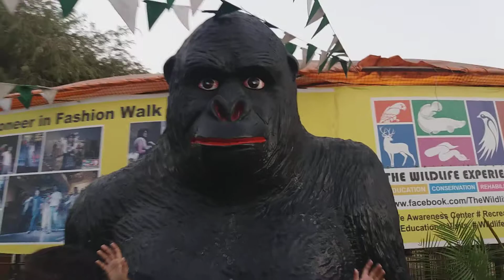6623625 Pakistan Karachi zeeshan park 9/11/2018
Pakistan Karachi nawabad Zeeshan Park9/11/2018